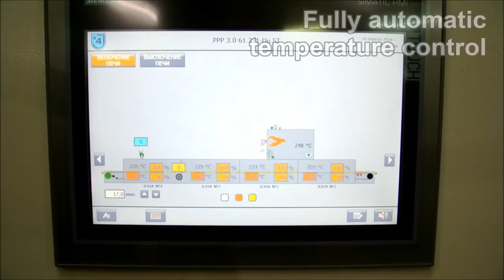baton line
The company J4 has supplied a line for baking bread (batons) with a capacity of 3500 pieces/h. Cyclothermic tunnel oven PPP 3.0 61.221-Du with STIR technology.

The oven is equipped with servo drives to control the oven dampers. The operator enters the desired temperature in each zone on the touch screen, further the system automatically adjusts the position of the damper, which greatly simplifies the operation with the oven.

STIR is special ceramic layer put on the upper heating radiator provides significantly faster heating of the baked products crumb than in comparison with common convection baking methods. With use of STIR technology, it results in lower loss of dough during baking, in the increase of the size and quality of the baked product, by that the product freshness is prolonged and that the baking time is shortened. (for batons for 17 minutes!).

Line description:
- Dough divider
- Cone rounde
- Pre-proofer
- Dough machine
- Proofer with automatic temperature control in the oven chamber
- Cutting device
- Cyclothermic tunnel oven with automatic temperature control in baking chamber
- Transfer conveyor
- Multi-zone cooling cabinet